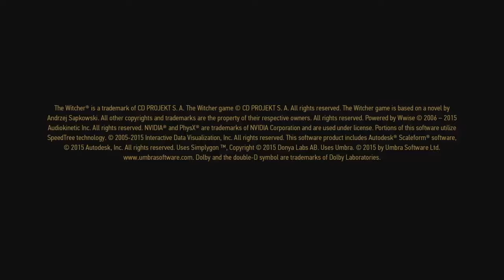The Witcher 3 dead man's party